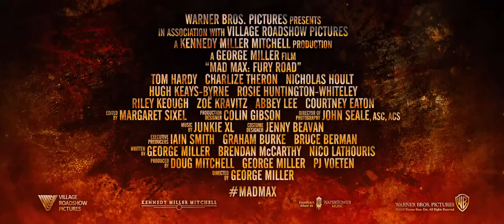Mad Max: Fury Road - Warner / Village Roadshow Final Trailer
Trailer final de “Mad Max: Fury Road”. Producción de Kennedy Miller Productions, Village Roadshow Pictures y Village Roadshow Pictures. Es distribuido por Warner Bros. y dirigido por George Miller. Protagonizan Tom Hardy, Charlize Theron y Nicholas Hoult.